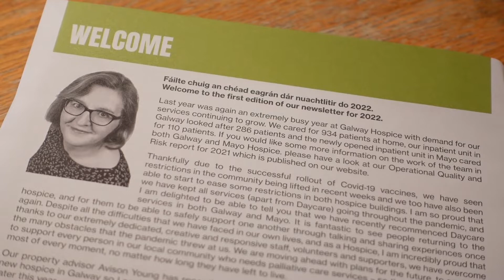Fondúireacht Ospíse na Gaillimhe - Gradam Sheosaimh Uí Ógartaigh 2022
Tá Fondúireacht Ospíse na Gaillimhe ag glacadh páirte i nGradam Sheosaimh Uí Ógartaigh 2022.
The Galway Hospice Foundation are taking part in Gradam Sheosaimh Uí Ógartaigh 2022 - Galway's Bilingual Business Award.

Tá Gaillimh le Gaeilge, an eagraíocht atá freagrach as cur chun cinn na Gaeilge sa chathair, i mbun Ghradam Sheosaimh Uí Ógartaigh le 20 bliain anuas i gcomhar leis an Galway Advertiser, le TG4 agus le tacaíocht ó Chumann Tráchtála na Gaillimhe. Déanann an Gradam ceiliúradh agus gairdeas ar na comhlachtaí agus na heagraíochtaí i nGaillimh a úsáideann an Ghaeilge ina gcuid oibre ar bhonn laethiúil.

Gaillimh le Gaeilge, the organisation responsible for  the promotion of the Irish language in the city has organised Gradam Sheosaimh Uí Ógartaigh for the past 20 years in partnership with the Galway Advertiser and TG4 with the support of the Galway Chamber. The Gradam honours and celebrates companies and organisations in Galway who use the Irish language in their daily work.